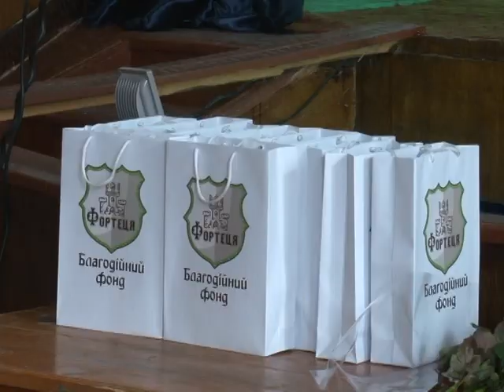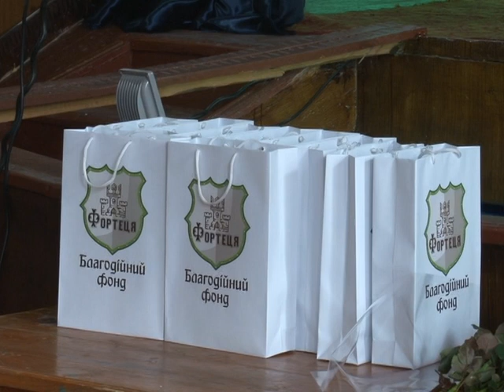ДЕНЬ СЕЛА КРИВЕЦЬ КОРОТКО